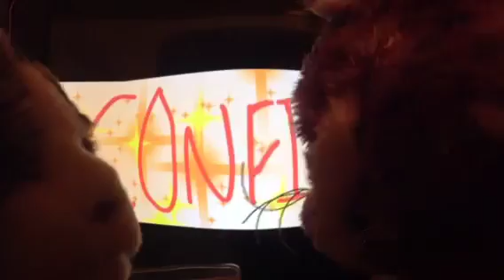💛Confident💛Webkinz Music Video💛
Webkinz used in this video: Julia the Gray tabby cat, Roxy the FrouFrou fox, Lily the Yorkie, Candy the PomPom kitty, Shadow the Black wolf, Coffee the cocker spaniel, Bowzer the Boston terrier, and [Yet to be named] the Fennec fox! ENJOOOOYYYYYYY!